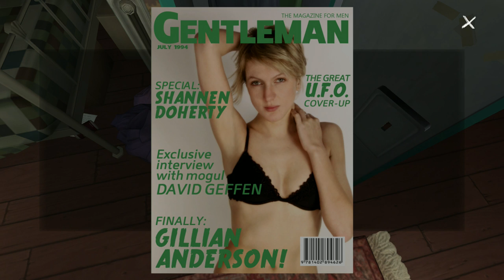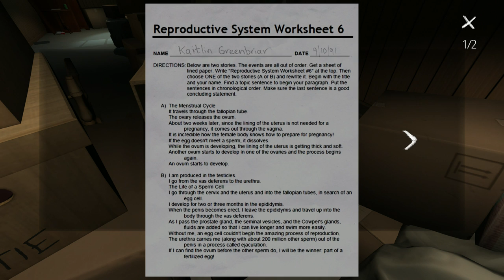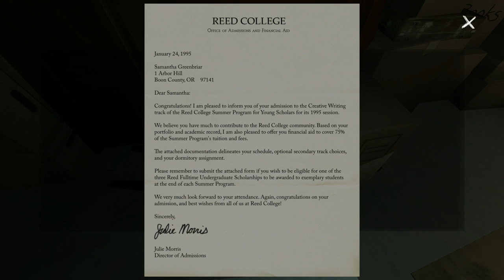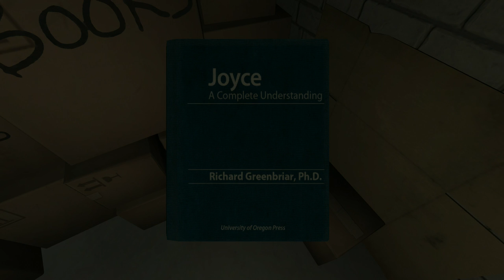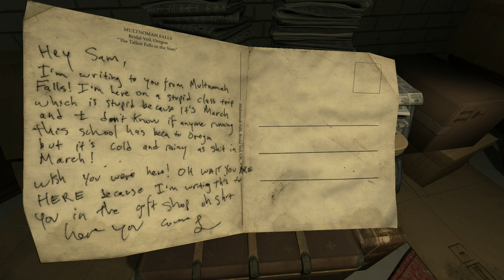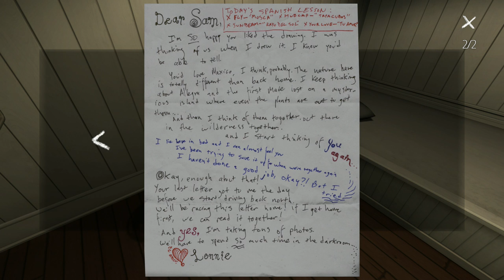GONE HOME 2 girls 1 Let's Play Part 5: Gosh Sam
Opening Sam's locker in her room revealed some interesting clues and cute stories. The combination was an interesting search.

2 Girls 1 Let's Play Gone Home. An exploratory story set in a mansion. A mystery unravels as you dig through the notes and journals of the recent past. All notes read out loud and semi voice acted. :)

Gone Home is a first-person interactive story adventure video game developed and published by Fullbright.

Set in the year 1995, the plot focuses on exploration of a mansion in Portland, Oregon, and examining common household objects within the home

On June 7, 1995, 21-year-old Kaitlin Greenbriar returns home — a mansion in Arbor Hill, Oregon willed to Kaitlin's father by his uncle — not long after midnight on a stormy night after a yearlong trip abroad. She spots a note on the door from her sister, Samantha, telling her to not go looking for answers as to where she is. As she enters the house, Kaitlin realizes nobody is home, not even her parents, so she investigates the house to find out where they all are. Players guide Kaitlin through this process, learning some things known to Kaitlin along with new facts about her family and their experiences over the past year. Through a series of the letters written to Kaitlin in Samantha's journal over the year Kaitlin was away, the player learns that Samantha and her family moved to the large house. Samantha then went to her new school and was eventually recognized as "The Psycho House Girl" after a man named Oscar Masan, who the player discovers is Samantha and Kaitlin's great uncle, left everything after his death to her father, even the house. During her first few weeks at school, Samantha spotted a girl in senior year, sometimes dressed in an army uniform. Unfortunately, Samantha never really had any chance to speak to her. Samantha once had a friend named Daniel, who was her neighbor before they moved, and Samantha explains she was only his friend for his Nintendo games, but realizes she really should call him at some point about it.